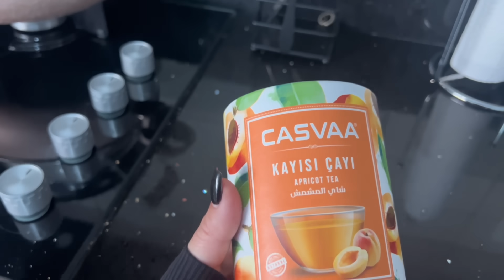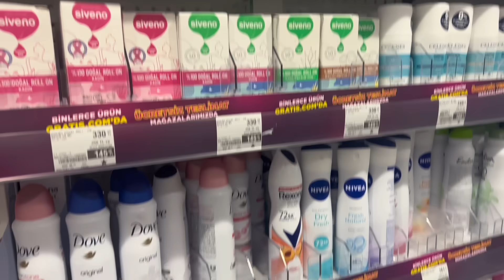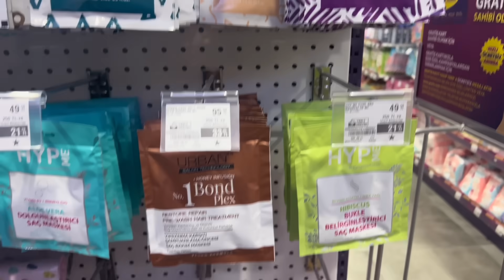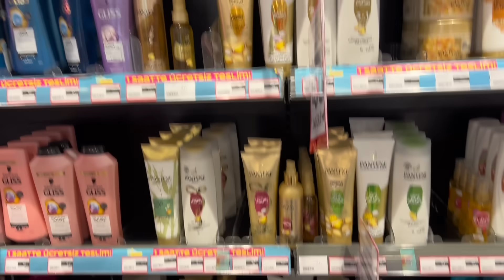5 günlük vlog. Suna Biltekin